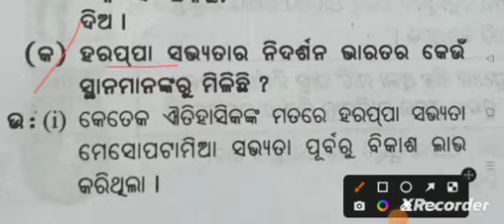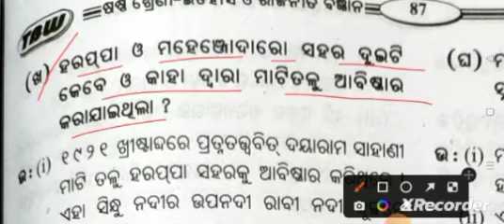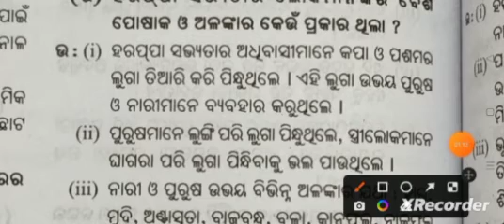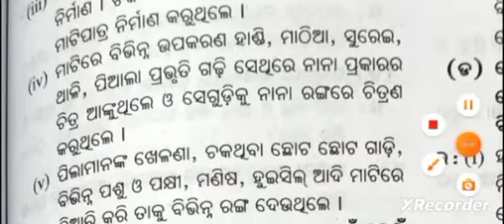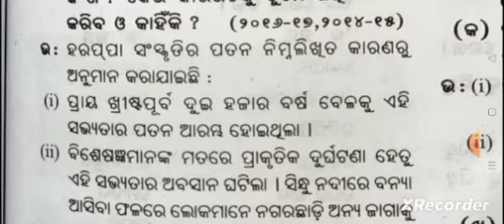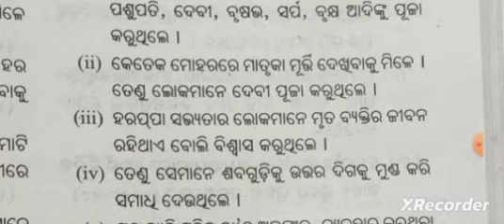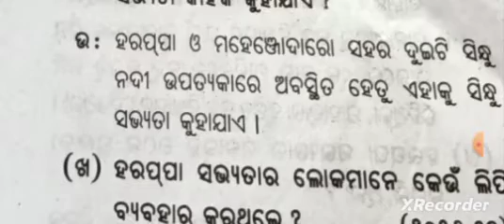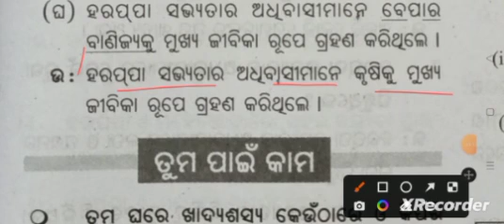Class 6 History ch -4 (Bharatare prathama nagarikarana ) question answer: Odia medium